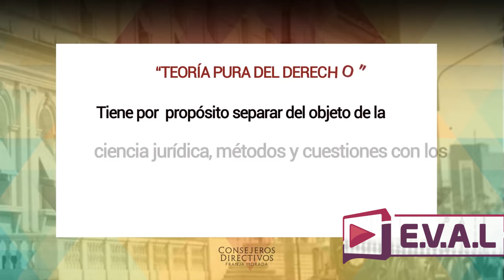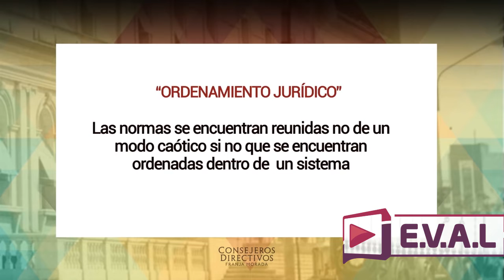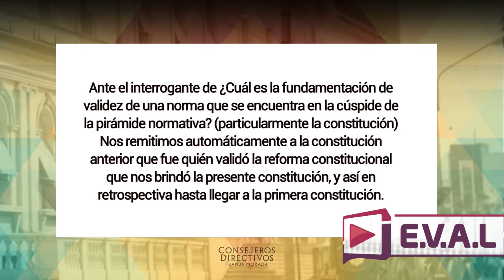Maria Jesús Rodriguez Bertoni - Introducción al Derecho